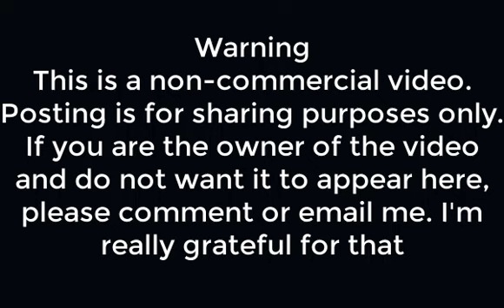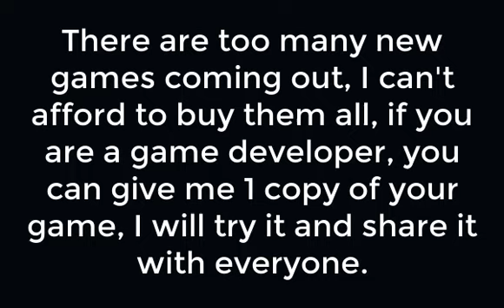Drakkar Crew - New Game 2023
If you are the owner of this video. I'm really grateful to you for allowing me to post it. If you don't like this video appearing on my channel, please let me know by comment or email, don't hit my channel, I have worked hard to upload many videos, I will be very sad if this channel is down die. I am truly grateful.
I don't have money to buy games on steam. If you have a new game, you can send it to me, I will try it out and share it with everyone. My income is too low to buy games, while there are too many good games. I feel really sorry for not being able to play them.